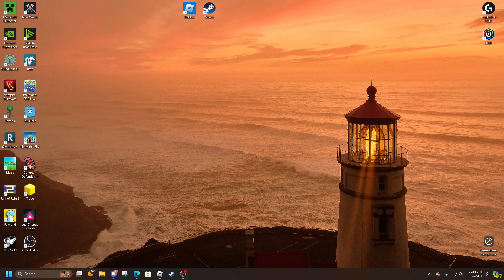The strongest battlegrounds (DUELS)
I made a full swap to OBS!
Now i can actually post my videos!!!